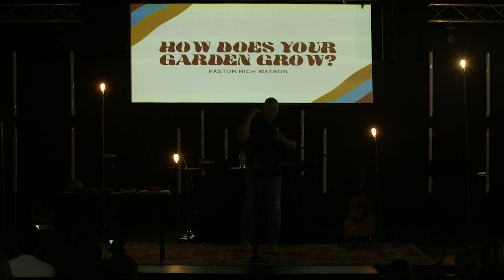How Does Your Garden Grow?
If you received Christ through this message, for next steps.

If you would like to support BC financially you can give online through our website by clicking the give tab at mybigchurch.com​ or you can text your amount to 84321 to give using your mobile device.

to submit your prayer request to one of our prayer partners.

CCLI License 11083092 | CCLI Stream License 20134830